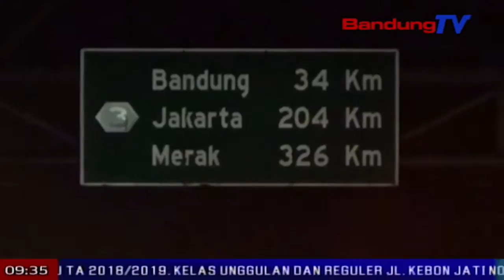Puncer arus balik, lelewek Nagreg pagegek | TP | BANDUNG TV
TP | BANDUNG TV | DERI FIRMAN| Antrean patalimarga anu marudik ngantay satutas torowongan lingkar Nagreg, kabupaten Bandung, dina arus balik poe Salasa peuting. Mangrebu-rebu kendaran anu karereaanana mobil pribadi turta motor ti luar kota, terus ngadareugdueg ka Cileunyi, pikeun muru ka kota tujuanana sewang-sewangan.